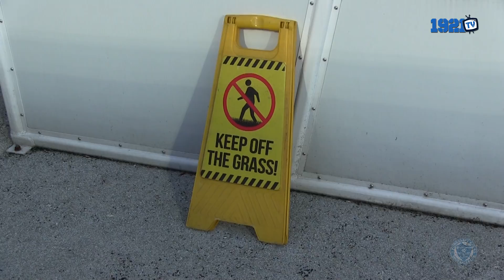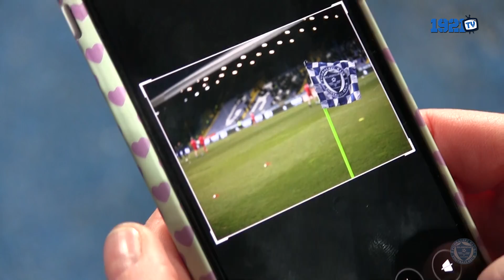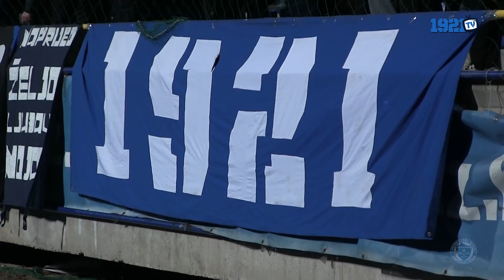1921TV: Iza mreže | 21. epizoda